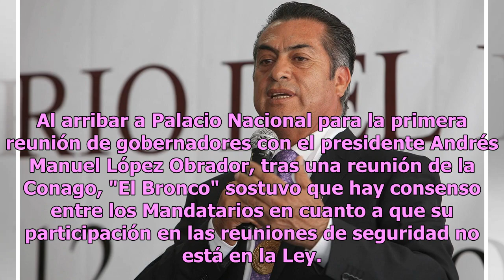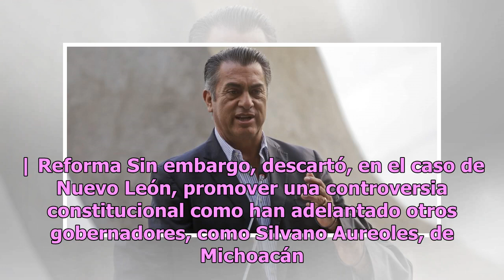'Yo mando en Nuevo León': Jaime Rodriguez "El Bronco"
Ciudad de México.-En medio de la polémica por la injerencia de los superdelegados en materia de seguridad, el gobernador Jaime Rodríguez recalcó que él es quien manda en Nuevo León. Al arribar a Palacio Nacional para la primera reunión de gobernadores con el presidente Andrés Manuel López Obrador, t...